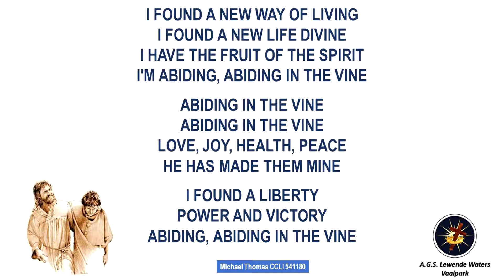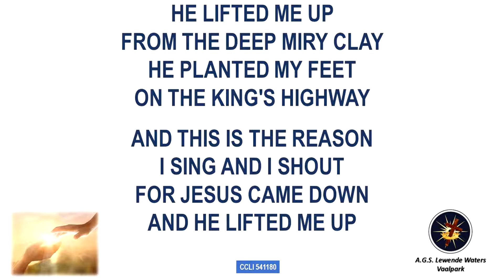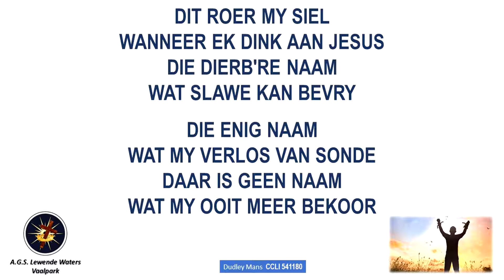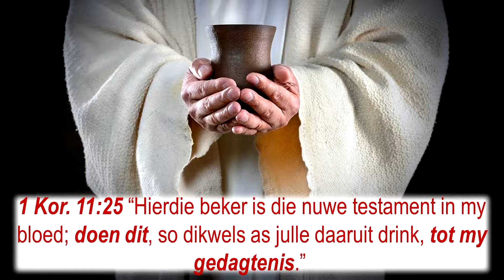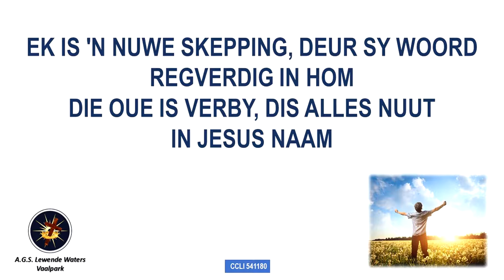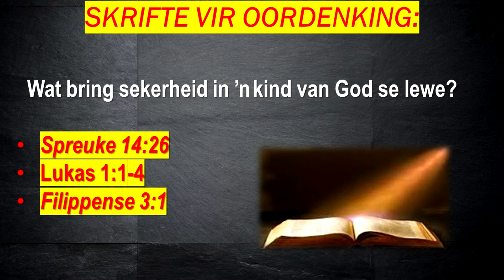Die Krag van Sekerheid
In die video praat pastoor Dries oor die krag van sekerheid.

Kinders van die Here kan sekerheid hê oor hulle verlede, hede en meer nog hulle toekoms!